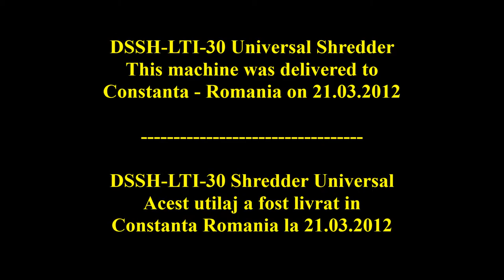DSSH-LTI-30 Iron chips double shaft shredder - Shredding chips with screen-er on By Liliane Trading